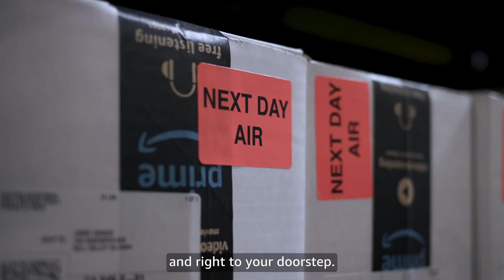Amazon Pharmacy: Join the team making pharmacy better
Amazon Pharmacy is making pharmacy better, not only for the customer but also for the employee. Our eight US Amazon Pharmacy locations are unlike any pharmacy environment in the workforce today. We lead with innovation, utilizing robots to fulfill customer orders in a non-retail environment while relying on the human touch to provide quality patient and customer experience. We rely on the skillset of talent employees to change the way people receive their medications, whether as a pharmacy technician, pharmacist, customer care advisor or technical software engineer.